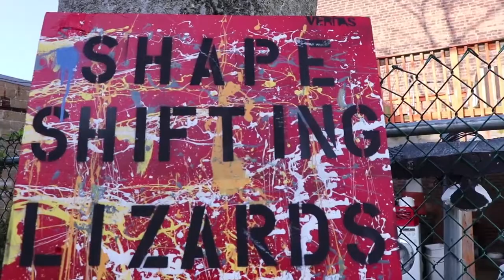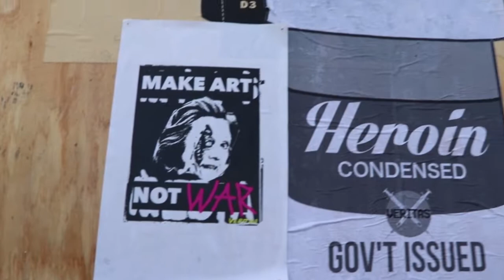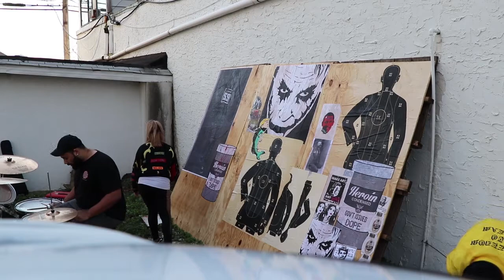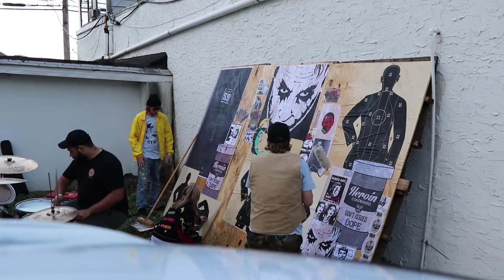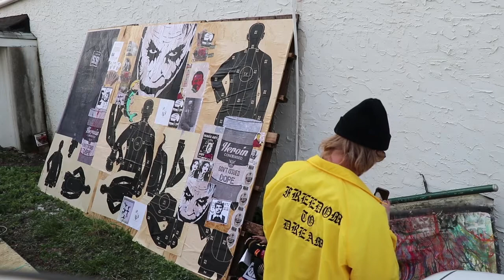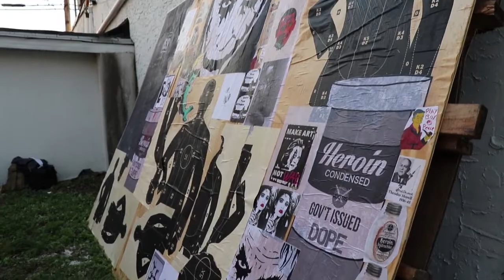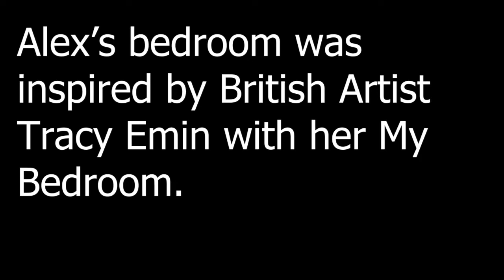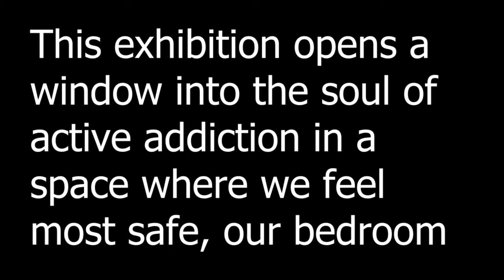Dope Art Exhibition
NorStep Presents Stop the Heroin Benefit.